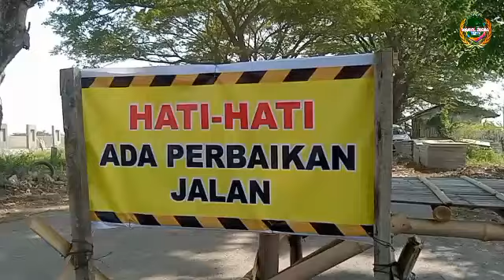Proses Pasang Begesting dan Besi Wermes Beton Jalan